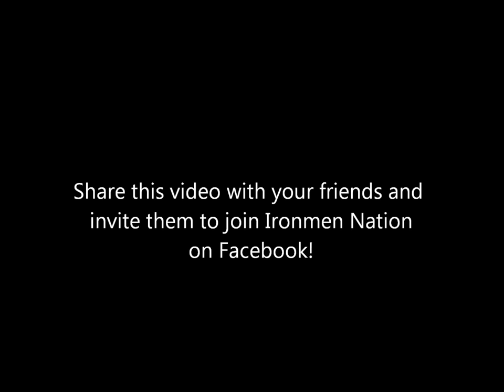DYNAMO - Going up....?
DYNAMO the Jamestown Ironmen Mascot is making things a little akward at the Jamestown Savings Bank Arena...